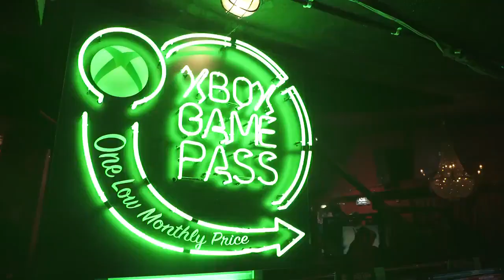Mortal Kombat 11 reveal London recap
The recap of the MK11 London reveal